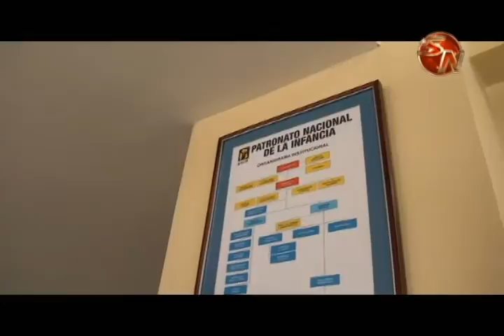PANI cuenta con nuevo edificio para la atención en Pérez Zeledón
En el anterior edificio ya el Patronato Nacional de la Infancia no brindará atención sino que a partir de este lunes 24 de lunes, están ubicados en este otro, localizado 125 metros al oeste de El Almacén el 5 Menos en San Isidro de El General.